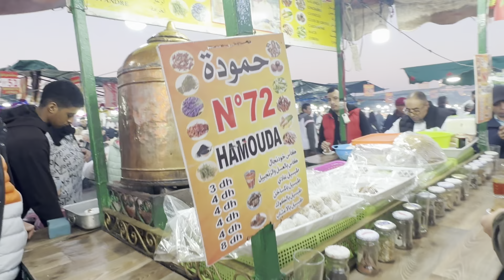مراکش Marrakesh Morocco